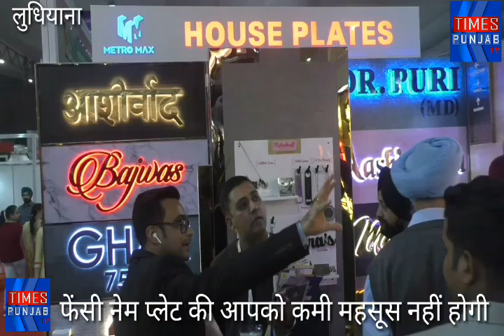फेंसी नेमप्लेट की भी कमी महसूस नहीं होगी क्यों की अब एक वेपारी ने आपकी इस कमी को भी दूर कर दिया